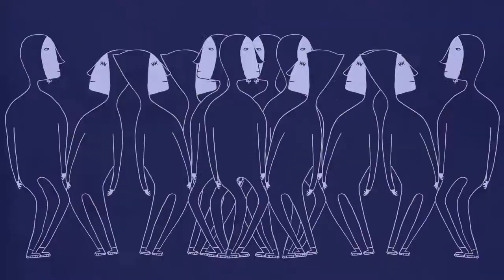Photoindustries & IvanTwoThree - 1,2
Video: Stella Salumaa

Asphalt Soliloquies 2013